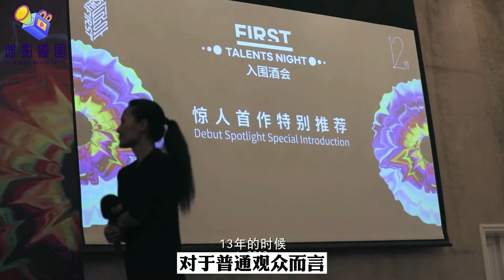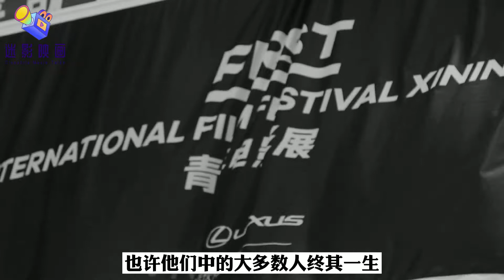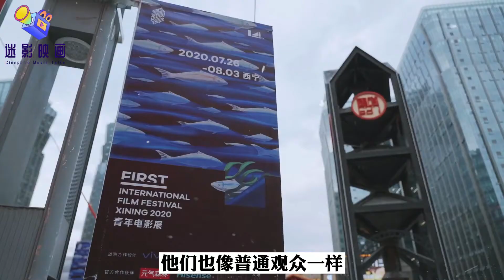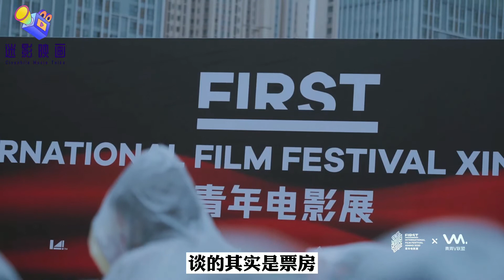【迷影映画】去2200米海拔的电影节撒野，是怎样的体验？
每年的7月下旬，不少国内影迷都会穿越大半个中国来到西宁看电影。
因为，这座位于2200的海拔的高原城市有着国内最自由的电影节。